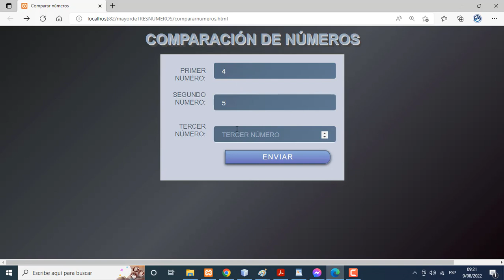PROGRAMA EN PHP. Hallar el mayor de 3 numeros enteros.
Hallar el mayor de 3 numeros enteros.